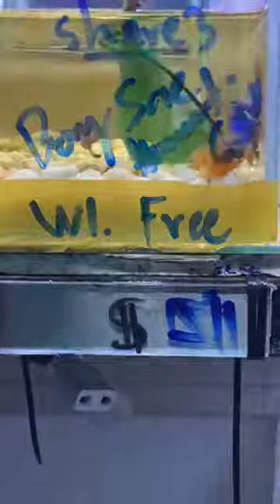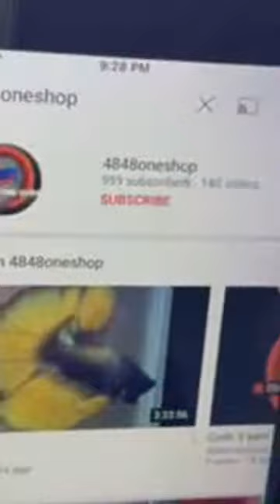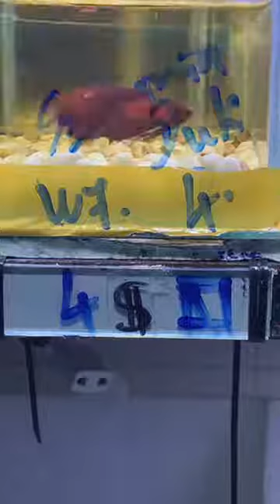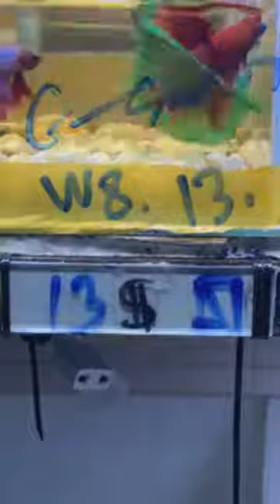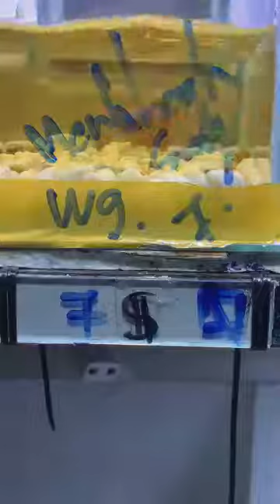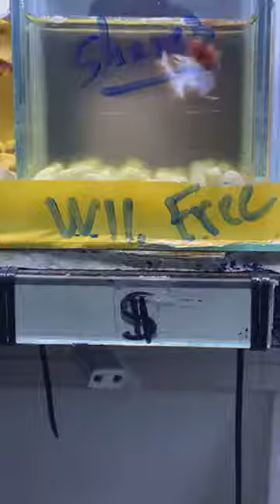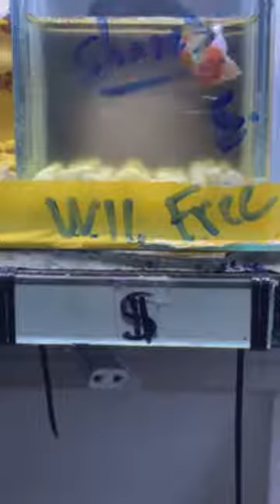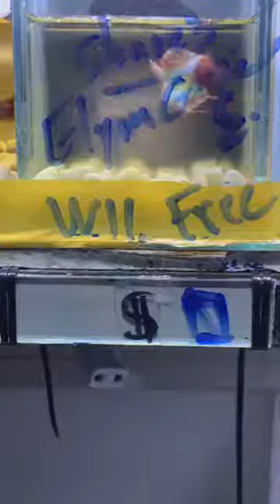Code W 14/04/2020